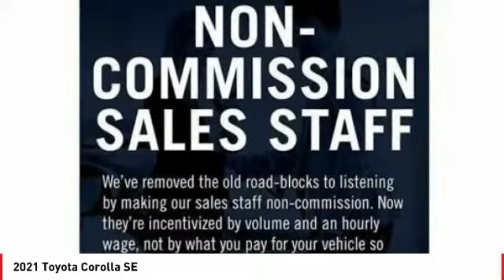2021 Toyota Corolla Cathedral City CA 241935